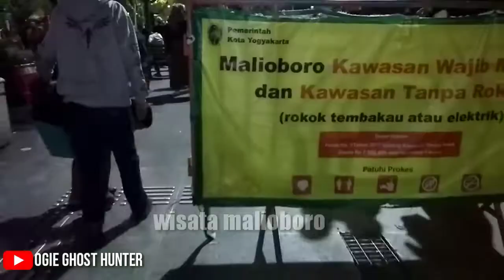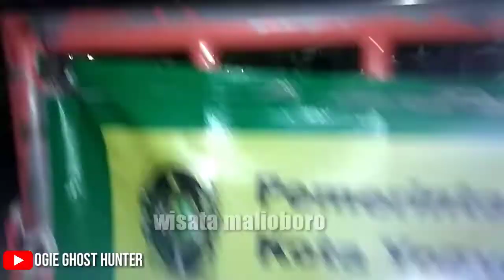wisata "di Malioboro Yogyakarta,begitu ramai pengunjung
tag;
 wisata yogyakarta yang wajib dikunjungi
wisata yogyakarta yang dekat dengan malioboro
wisata yogyakarta hits
wisata yogyakarta jalan malioboro yogyakarta yang bersih dan indah
wisata yogyakarta heha 2022
wisata terbaru yogyakarta